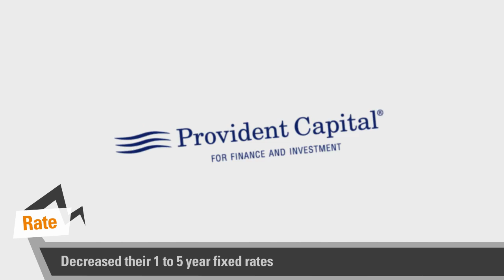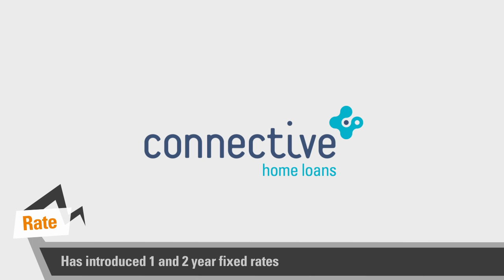Connective TV - 20/04/2012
As we hold tight for the RBA decision next Tuesday, it's been a busyweek with many of the lenders adjusting their fixed rates. Stay up to date on recent product and interest rate changes on Connective TV.
Plus, Connective Plant & Equipment gets the thumbs-up from our very own Michael Goerner. Don't forget to contact your Broker Support Manager for more information on the services we deliver to improve your bottom line.